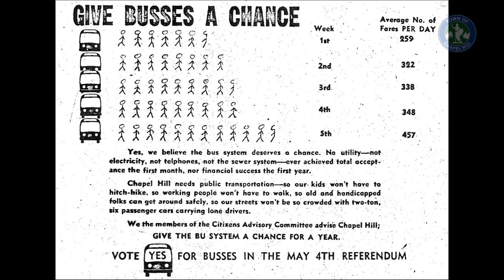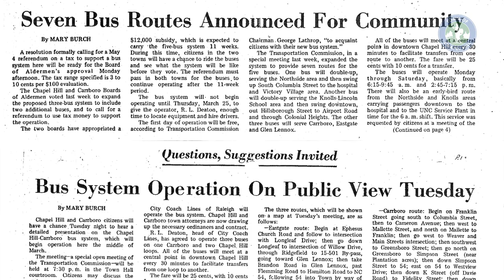Chapel Hill Transit's 45 Anniversary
The Town of Chapel Hill celebrates the 45th birthday of Chapel Hill Transit with former Mayor Howard Lee, who is credited with starting public transit in Chapel Hill.